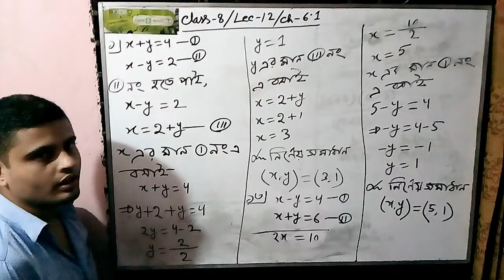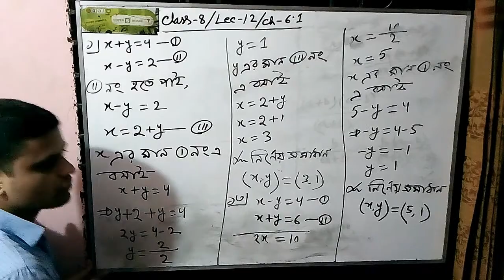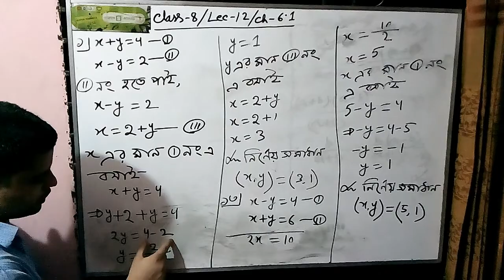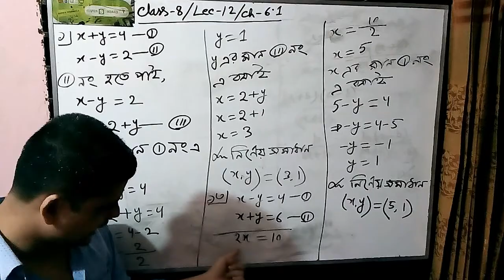Class-Eight, Subject-Math, Chapter-6.1(শ্রেণি-৮ম,বিষয়-গণিত,অধ্যায়-৬.১)দনিয়া, যাত্রাবাড়ী,ঢাকা।